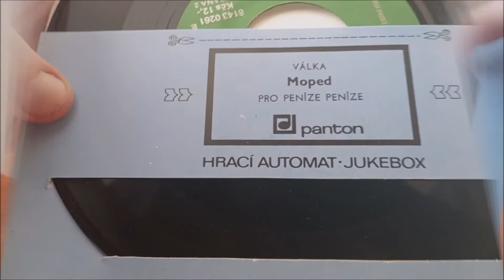LP / Moped – Válka & Pro peníze, peníze / SINGL / 1986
Singl Československé kapely Moped